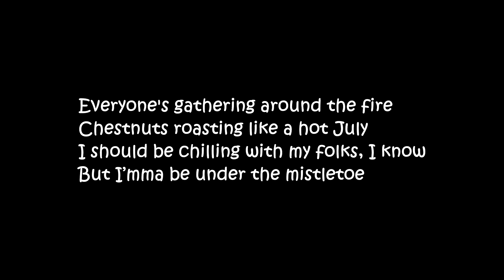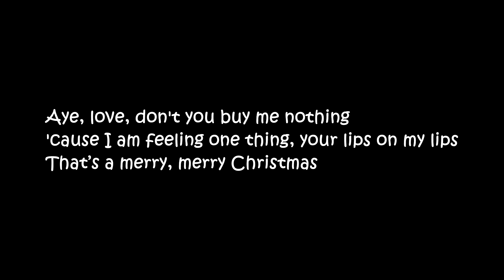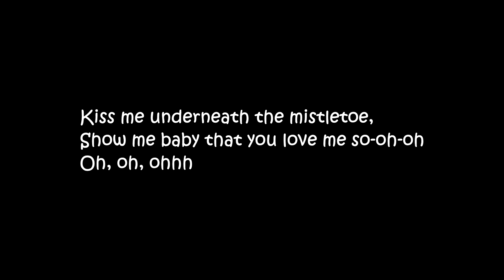Justin Bieber - Mistletoe (Lyrics)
Lyric video for &#34;Mistletoe&#34; by Justin Bieber